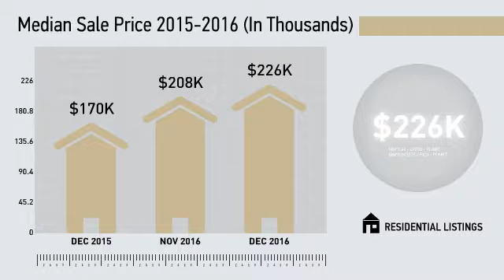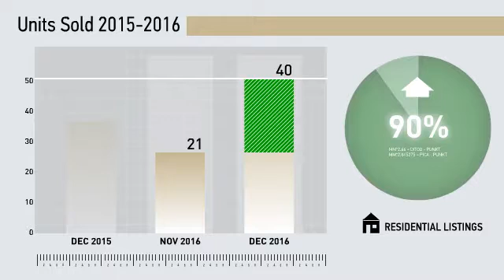Danbury Condo,CT, Real Estate Market Update from Higgins Group,January, 2017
Higgins Group Video Update recapping market activity within Danbury Condo, CT, during the month of January, 2017